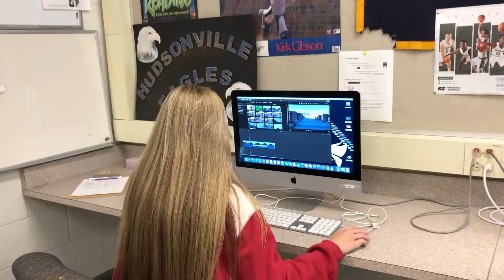Save The Turtles PSA